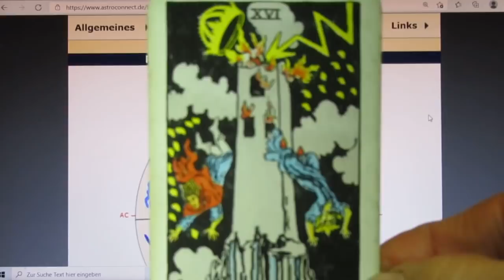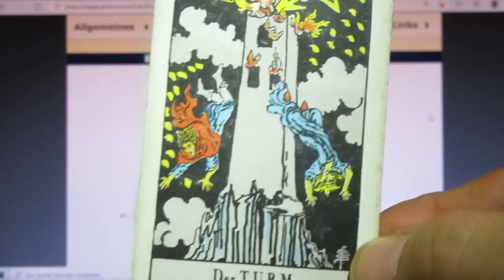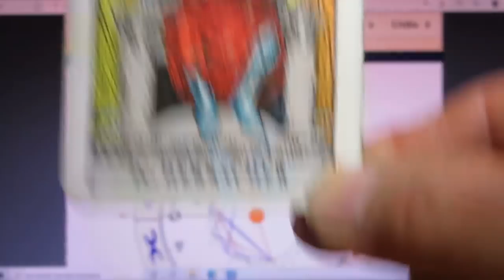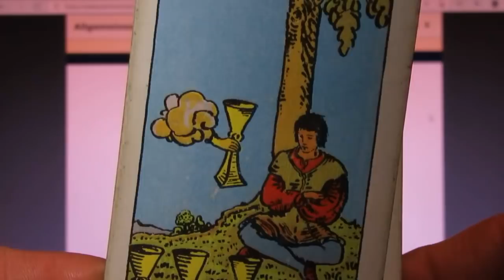Tageshoroskop - 16.02.2021 - ein unruhiger aber auch unklarer Tag - 1/4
Morgen ist ein "keltischer MERKUR-Tag/Mittwoch" - was ich allerdings weder aus den Zahlen noch im Horoskop heraus lesen könnte...
Die XVI steht für jenen Zusammenbruch, an den wir uns in den nächsten Jahren gewöhnt haben werden! Die intensive Phase sollte bis ca. 2030 dauern - bis ca. 2050 wird die Umstellung vollzogen sein.
Die XVIII als "Drehpunkt" des morgigen Tages steht für Täuschungen und Irrungen - bei 5 Planeten im 12. Haus auch keine große Überraschung!
Die XX steht für eben jene schicksalshafte Phase, in welcher wir uns befinden - ich sehe sie natürlich in Kombination mit der XVI. Natürlich KANN die XX in einem Tageshoroskop keine große Bedeutung haben -daher sehe ich sie eher als jene berechtigten Ängste, welche wir uns im Angesicht künftiger Entwicklungen machen!
Die 22 steht für Hochmut und Arroganz - ist aber auch eine Meisterzahl! Hier wären einerseits mehr DEMUT aber auch die Umsetzung von Vorhaben angesagt!
Die 23 als "alte Bekannte" liebt es, sich das Leben schwer zu machen - was aber nicht nötig gewesen wäre! Denn wie oft hätten wir Hilfe erhalten, waren aber zu stolz um diese anzunehmen...

Morgen erweist sich als problematischer Tag, an dem wir mit etlichen Unklarheiten konfrontiert werden. Daher besonders vorsichtig sein - Du weißt ja, unter dem rückläufigen MERKUR keine Verträge unterzeichnen bzw. auch keine wichtigen Entscheidungen treffen! (5 Planeten im 12. Haus!!!)